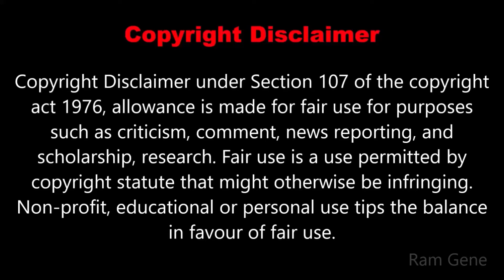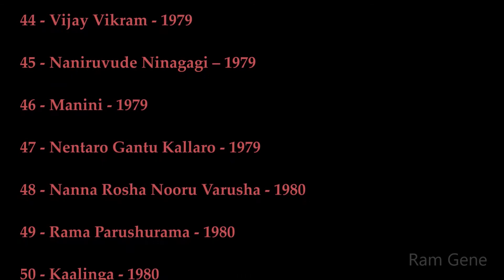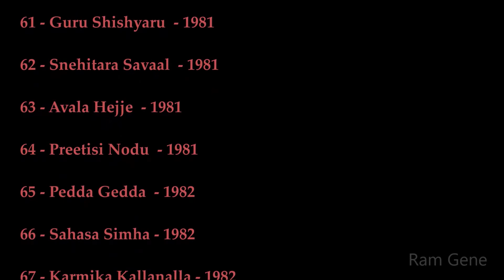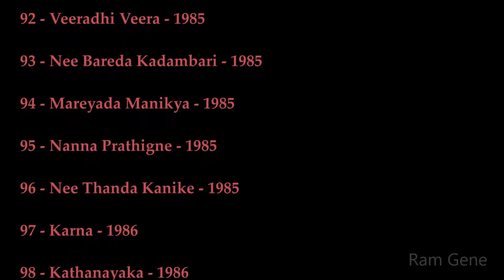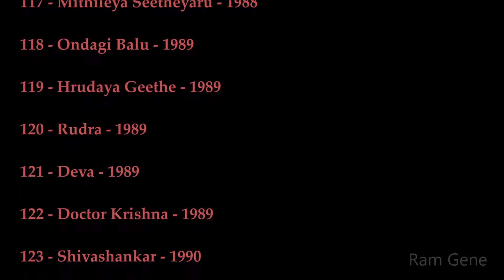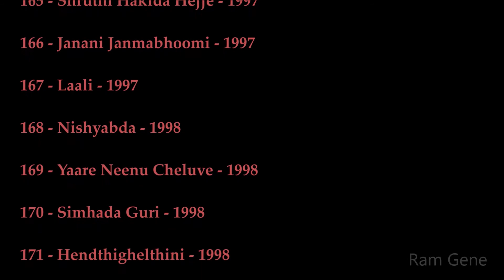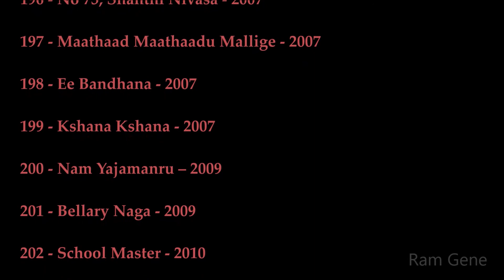Sahasa Simha All Movies List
Music:I created this video with the YouTube Video Editor

I gather this information from the web. Check more on Wikipedia in case of any concerns.